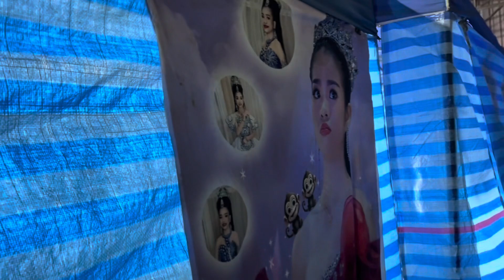วันนี้อุ๋งอิ๋งสดใส เต้ยลา ชอดแจ้ง